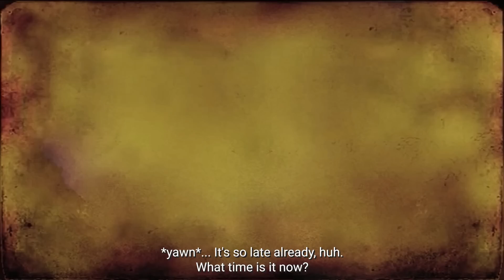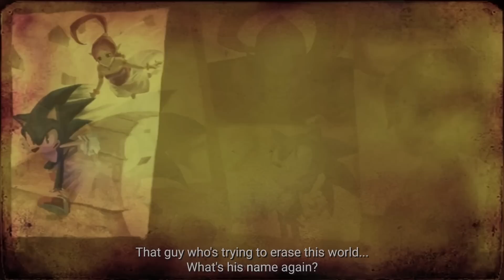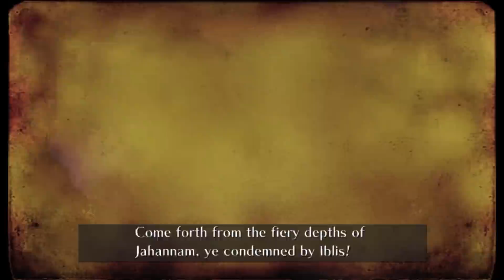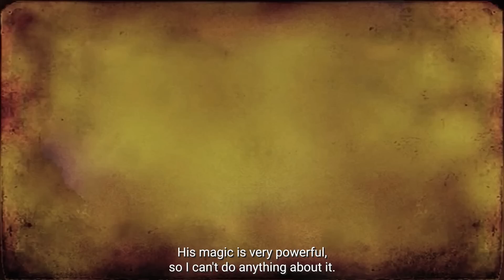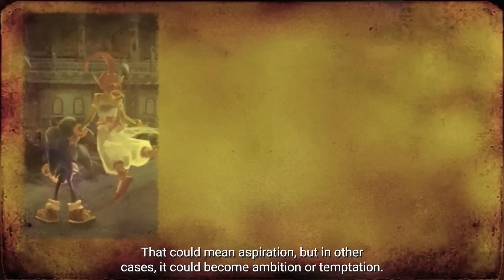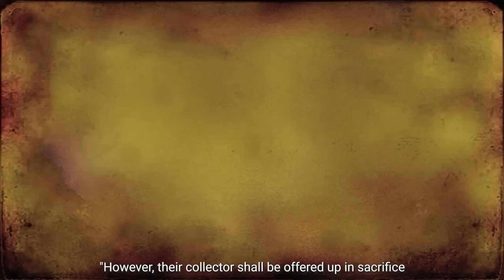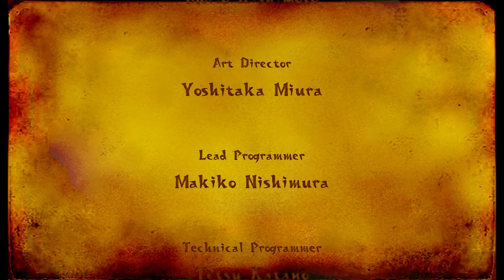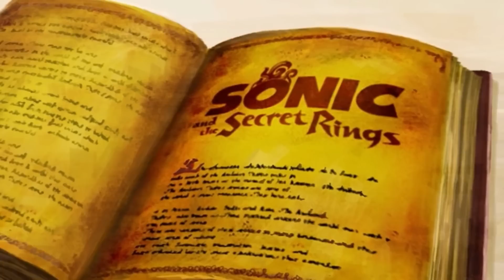The Story of Sonic and the Secret Rings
One thing I realized after finishing the video, we never see how Sonic gets rid of the fire arrow. I presume Darkspine Sonic's power dispels it. But it's never brought up at the end. Kinda weird.

btw, that little mention of the story of Sonic Shuffle is all you're getting for that game. I looked into if it might be worth a story video. But almost nothing happens besides a very boring and flimsy attempt to get across its theme. So I thought touching on it here would be plenty.

I am particularly happy with how this video came out. I think this is one of my most concise yet exhaustive story videos yet. I look forward to doing Black Knight and Unleashed.